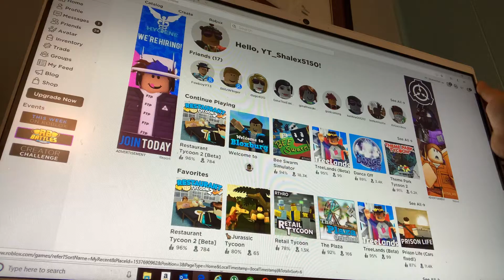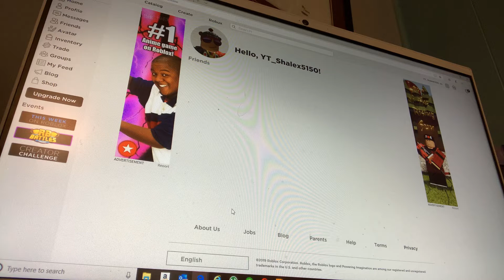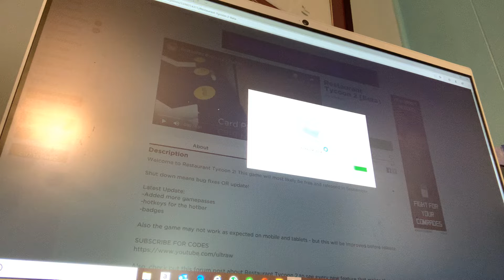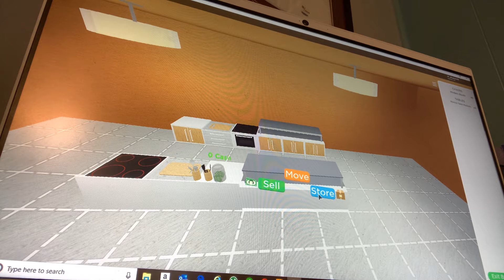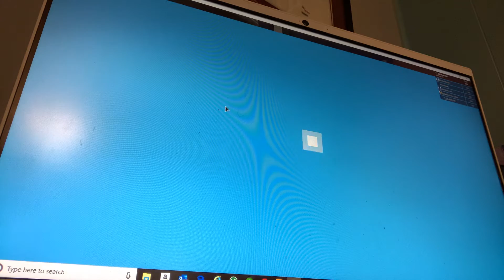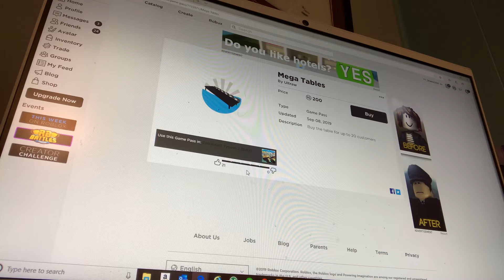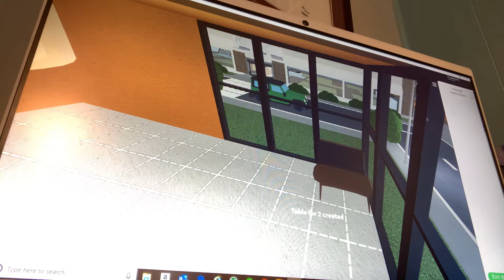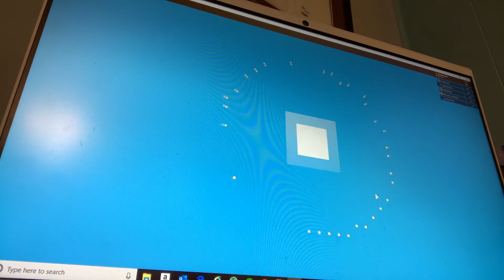Roblox ep1 got Russian food